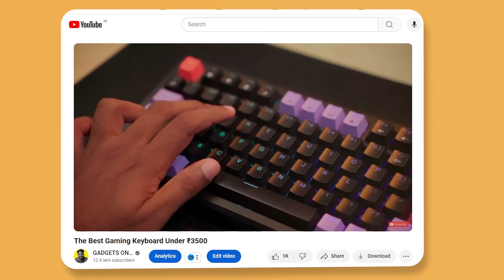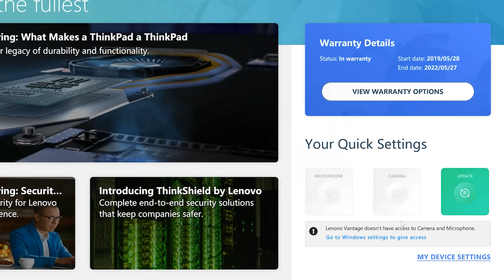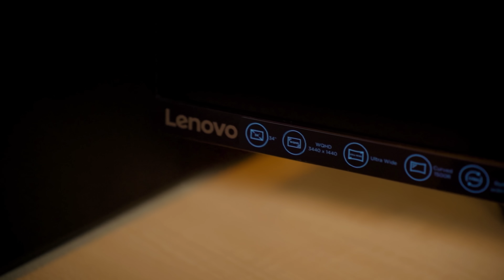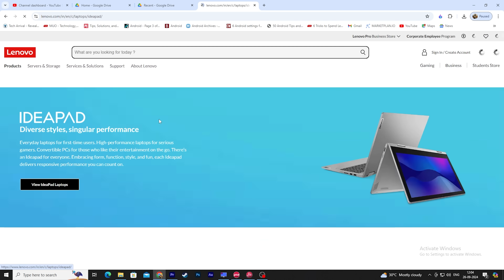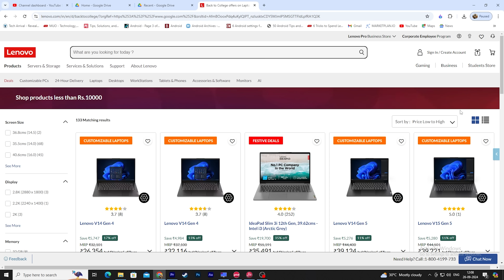Powerful & Cheapest Gaming PC | Intel Core | Nvidia RTX | അടിപൊളി തീ സാധനം!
Join us as we dive into the Lenovo LOQ pre-built tower PC! In this video, we’ll explore its design, performance benchmarks, and gaming capabilities. Is it the right choice for gamers and professionals alike? We’ll cover everything from the hardware specs to real-world performance tests.

Code to avail the discount: GADGETSONE3000

Youtube Gear
Camera R6 Mark ii
Wireless Mic
2nd Microphone

Daily Drivers
Iphone 15 Pro Max
One Plus Open